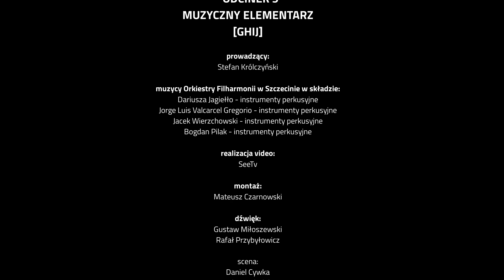DoNuta Taktuje Online - Muzyczny elementarz [GHIJ] Odc. 9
Spotkania z muzyką na żywo w sali kameralnej były dla wielu przedszkolaków i uczniów szkół podstawowych comiesięcznymi rytuałami. Elegancko ubrani przychodzili całymi klasami do lodowego pałacu na niecodzienne spotkania z muzyką. Teraz, kiedy najmłodsi nie mogą przyjść do nas, my przychodzimy do nich!

Podczas koncertów „DoNuta taktuje” uczniowie zachęcani są do aktywnego udziału w audycji oraz do współtworzenia nowych kompozycji dźwiękowych. Nie chcemy by mali melomani zapomnieli o filharmonikach, instrumentach i wspaniałych prowadzących – Fermacie i Bemolu, czyli Grażynie Szyszko i Stefanie Królczyńskim. W najbliższym czasie planujemy więc emisję nowych odcinków DoNuty w naszych serwisach internetowych. Będzie to istna bomba energetyczna dla dzieci, które spędzają teraz czas w domach.

Możemy zdradzić, że oprócz Fermaty i Bemola dzieciaki będą miały szanse usłyszeć obój, flet poprzeczny, waltornię czy wiolonczelę, skrzypce i całą gamę instrumentów perkusyjnych. Audycje zapewnią muzyczną edukację poprzez zabawę i zachęcą dzieci do aktywnego słuchania w domu. Dzięki omówieniu trudnych pojęć muzycznych, jak i bawieniu się muzyką klasyczną, dzieci spędzą czas pożytecznie i, co najważniejsze, bez wychodzenia z domu.